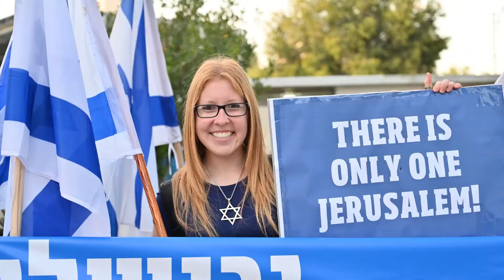עו"ד נילי נאהורי, יו"ר Israel Forever במשמרת מחאה ראשונה נגד פתיחת קונסולית ארה"ב לפלשתינים בירושלים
ירושלים יש רק אחת!

צילום תמונות סטילס - מאיר אליפור Meir Elipur